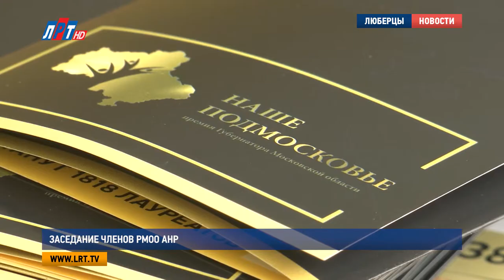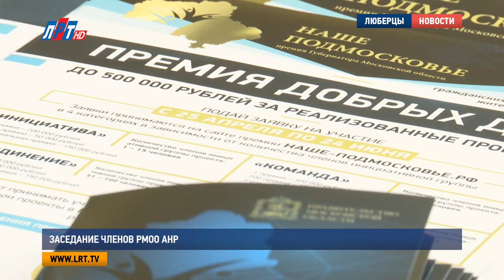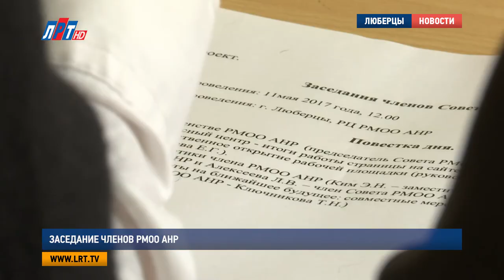Заседание членов РМОО АНР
В Люберцах состоялось заседание членов Регионального Московского областного отделения Ассамблеи народов России. Руководители и представители местных и областных национально-культурных автономий обсудили векторы развития недавно открывшегося Ресурсного центра, кодекс этики и план мероприятий на 2017 год. Помимо этого  представители администрации городского округа Люберцы рассказали о правилах участия в премии губернатора "Наше Подмосковье".

Члены национальных и общественных организаций Московской области – одни из самых активных участников ежегодной премии губернатора "Наше Подмосковье".  Поэтому заседание  Регионального Московского областного отделения Ассамблеи народов России началось именно с обсуждения новых правил участия. Кроме того, что в этом году заявки принимаются только в электронном виде на сайте наше-подмосковье.рф, существует еще ряд изменений.

Людмила Свешникова, заместитель начальника управления территориальной политики и социальных коммуникаций администрации г. Люберцы:

«Если раньше у нас каждый мог подать заявку. И причем подать заявку не одну, а до 10, поскольку было 10 номинаций. В этом году все гораздо сложнее. В этом году действует правило: 1человек участвует в премии только 1 раз».

Заявки подаются от инициативных групп, категории зависят от количества участников. Один человек может выступать или только в качестве заявителя, или участника в составе группы.

Далее на заседании обсудили вопрос членства в Региональном Московском областном отделении Ассамблеи народов России.

Татьяна Ключникова, председатель РМОО АНР:

«Наше региональное областное отделение открыто как часть ассамблеи и членами ассамблеи могут быть региональные, местные организации и частные физические лица. На данный момент у нас 13 заявлений. То есть 13 организаций, которые официально приняты».

Структурным подразделением Регионального Московского областного отделения Ассамблеи народов России является недавно открывшийся ресурсный центр. Он направлен на объединение всех национальных и общественных организаций.

Екатерина Дегтярева, председатель комиссии по межнациональным отношениям ОПЛР, руководитель  Ресурсного центра РМОО АНР:

«Я думаю, что ресурсный центр будет открыт для любой автономии, независимо от членства, потому что задача ресурсного центра как раз таки помогать руководителям национально-культурных автономий».

Еще один важный вопрос – создание Кодекса этики членов Регионального Московского областного отделения Ассамблеи народов России. Он основан на общих принципах взаимного уважения, доверия и благожелательного сотрудничества.

Эдуард Ким, председатель Совета РМОО АНР:

«Уважать законы России. Уважать язык, русский язык и уважать устав Ассамблеи народов России, заботиться о повышении авторитета нашего регионального Московского отделения и т.д.»

В завершении участники встречи озвучили планы будущих мероприятий. Среди них Московский областной Сабантуй, Международный фестиваль «Книга строит мосты»,  фестиваль национальной культуры корейцев и многие другие события и праздники, которые пройдут в разных национальных и общественных организациях.